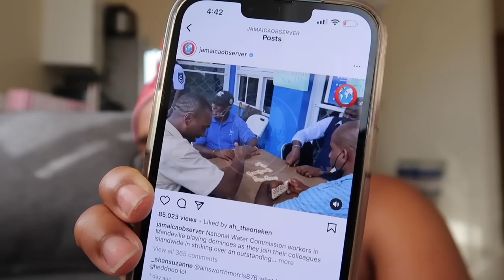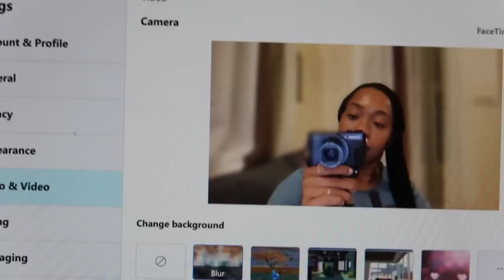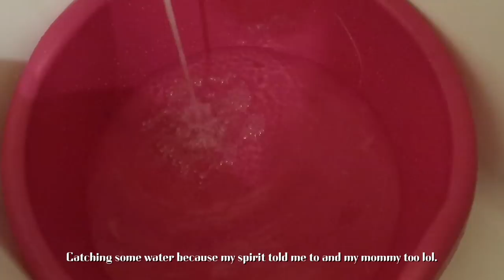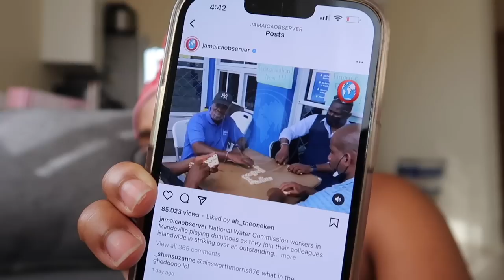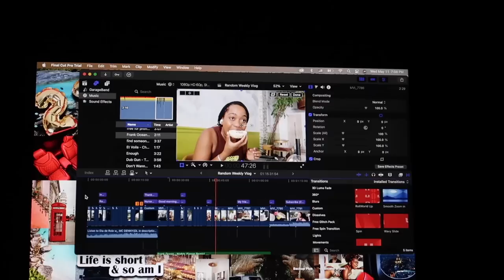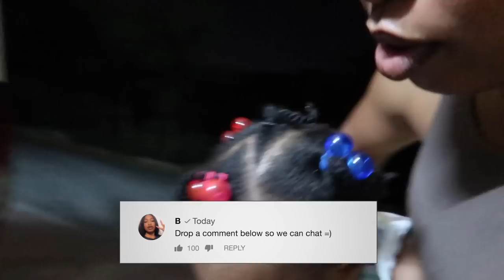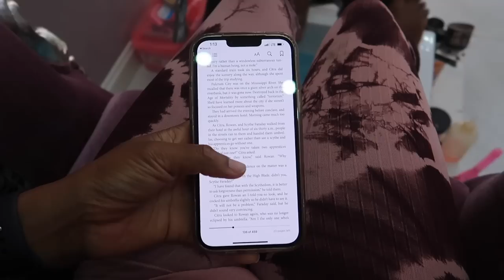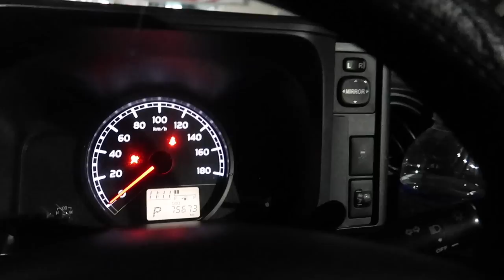Random Week In My Life Vlog | Mommy in Jamaica, Backroads, Crashing My Drone, Date Nights, NO WATER!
Hey B-squad!! Come with me on a roller coaster ride of adventures in Jamaica. I showed you me doing some interviews, driving to Mandeville with chad, backroads bike party, mini date nights, no water aka water strike in Jamaica, crashing my drone, mommy traveling to JA and getting dolled up and many more!!

♡ LET’S CONNECT!

⊹ Bicana Brown
⊹ 25
⊹ Jamaican

⊹⊹⊹ Editing Software ⊹⊹⊹
⊹ Final Cut Pro X
⊹ Photoshop